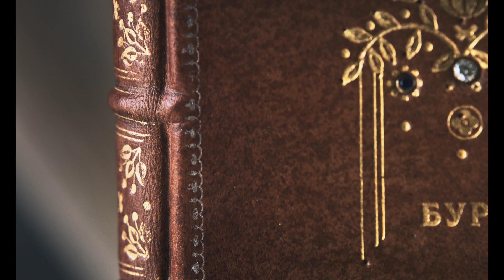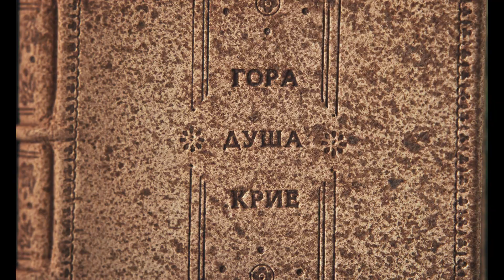Whispers Collection by STOPAN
Cinematic video of me and my recent work, the Whispers Collection - a set of 15 leather bound pieces of stationary, inscribed with whispers in gold and in blind.

Set Design: Alexandra Ventova @playmonkey___
Shot and edited by Deyan Georgiev @thedgeorgiev &

Be sure to visit my re-opened shop on Etsy!

Be up-to-date with upcoming projects, commission availability and when new collections go live for sale.